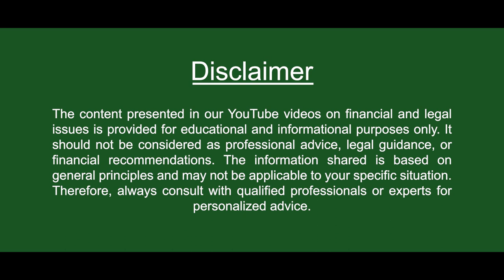500 Crore Big Project in Vizianagaram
Vizianagaram's Medical Marvel: A Rs 500 Crore State-of-the-Art College

Today, we explore Vizianagaram's ambitious medical college project, a Rs 500 crore initiative set to transform medical education and healthcare in the region. Join us as we unveil the future of medicine in Vizianagaram!

Vizianagaram Medical College Project
Transforming Medical Education in Vizianagaram
Impact of Rs 500 Crore Initiative
Healthcare Transformation in the Region
State-of-the-Art Medical College in Vizianagaram
Future of Medicine in Vizianagaram
Vizianagaram Healthcare Advancements
Innovative Medical Education Initiatives
Vizianagaram's Healthcare Infrastructure
Medical Innovations in Vizianagaram